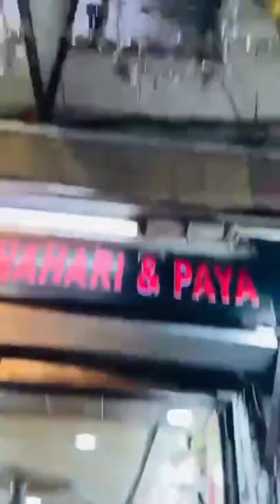Delhi special nihari Hilal hotel ki taraf se ap sb ko Ramzan mubarak